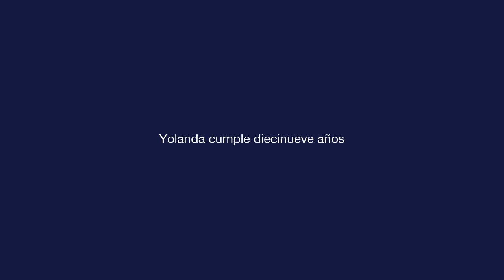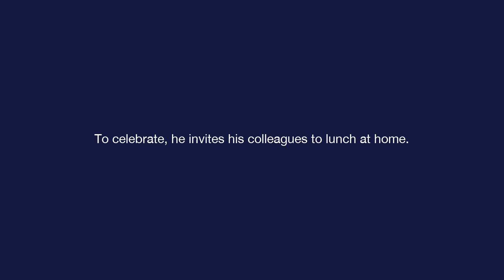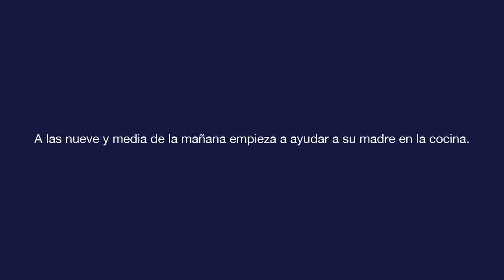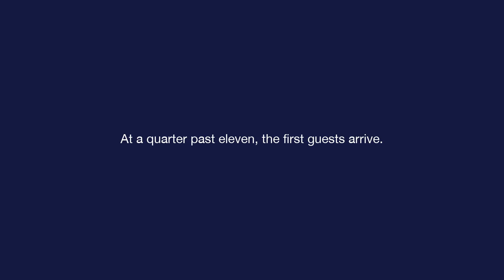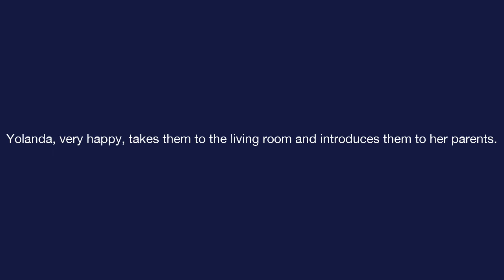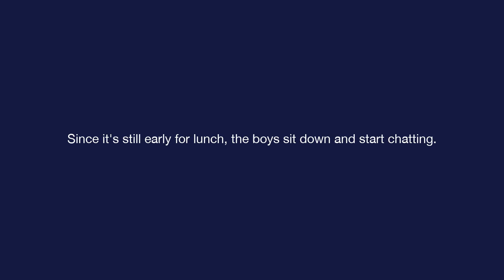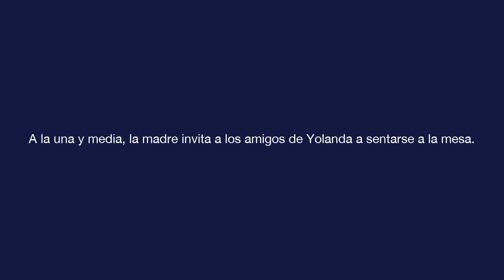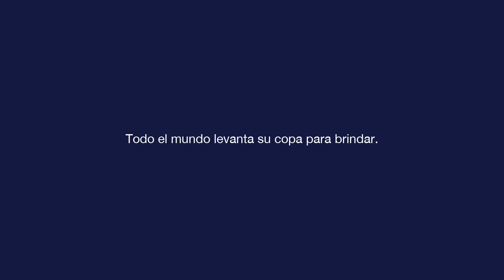Basic Spanish - Lesson 10 - Yolanda cumple diecinueve años